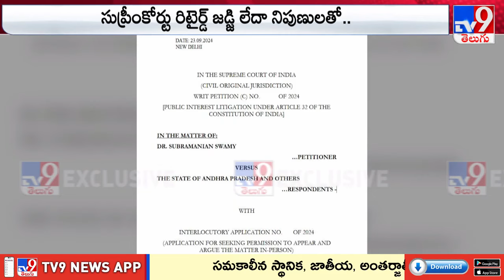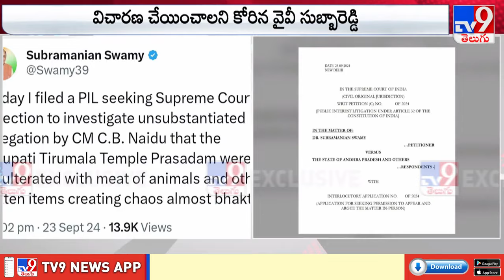తిరుమల లడ్డూ వివాదంపై సుప్రీం కోర్టులో రెండు వేర్వేరు పిటిషన్లు | Tirupati Laddu Controversy - TV9